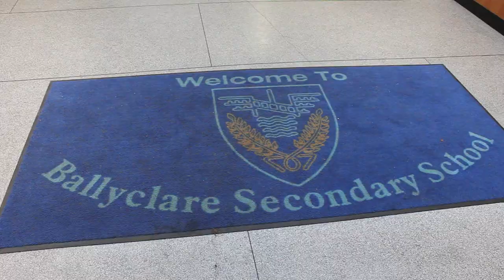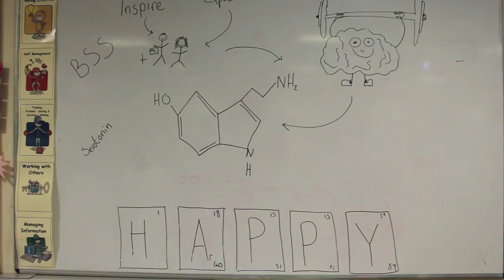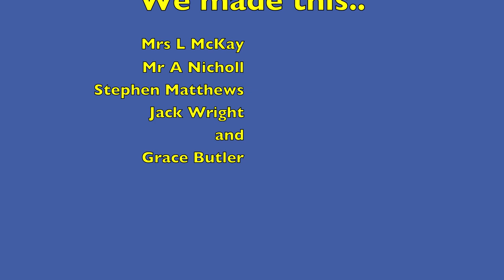Ballyclare Secondary is Happy